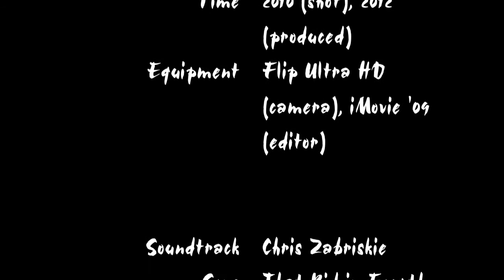J-journeys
This short film takes a leisurely amble through Japanese suburbia, by bus and by train.

It was produced in 2012, and shot on location in areas surrounding Yokohama and Tokyo in 2010.

The music is by Chris Zabriskie ('That Kid in Fourth Grade Who Really Liked the Denver Broncos', from the album 'Undercover Vampire Policeman) and is issued under CC-BY licence.

A Globalism Films Presentation.